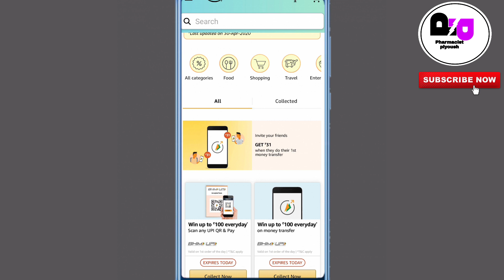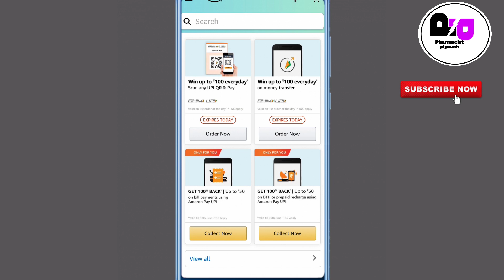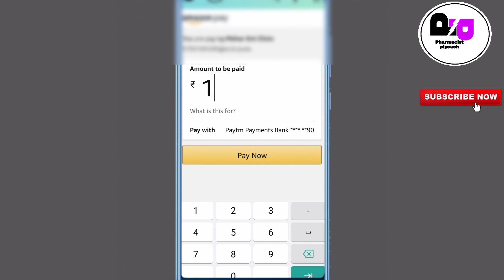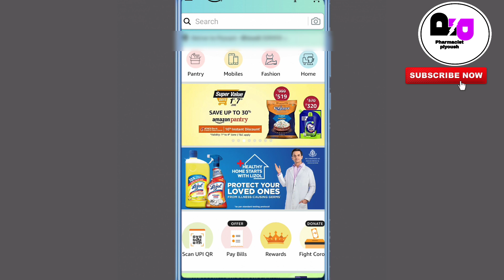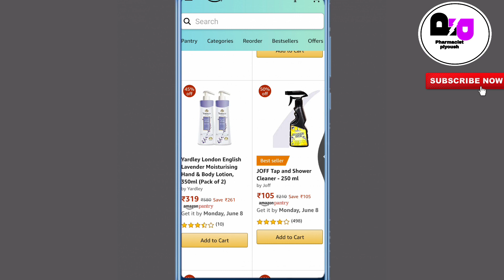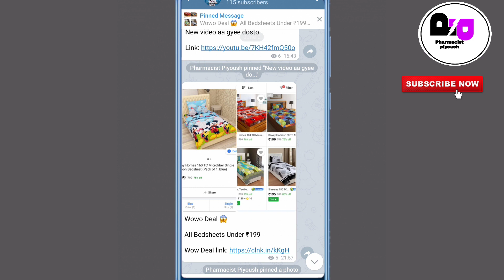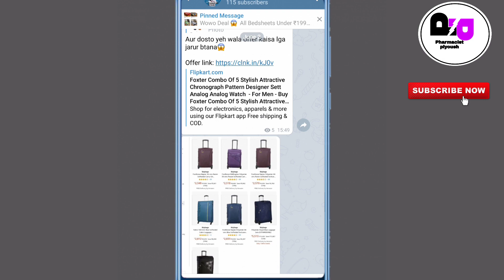All Hot Offers Of Amazon & Flipkart 2020-| Today Offers Of Amazon -| Free Flipkart Shopping Voucher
In this video i unboxing of Mirrah Belle Hand sanitizer.  which i purchased only at ₹23 From Amazon with free delivery charge.you can also order this product from amazon.

Skybags Trauli

Mirrah Belle Handsanitizer

Amazon Product unboxing
amazon product review
handsanitizer review
handsanitizer unboxing
how to order a cheap handsanitizer from amazon
how to get a best handsanitizer from amazon.
how to order from amazon
how to get cheap ptoduct from amazon